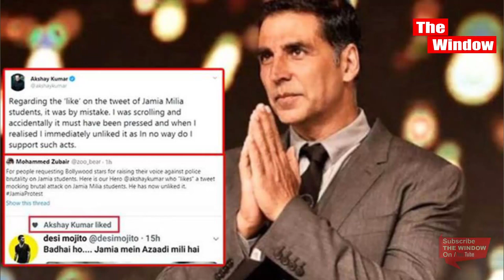Anurag Kashyap पर यौन शोषण के आरोप लगाने वाली Payal Ghosh ने क्या क्या बताया।Anurag की पूरी कहानी।